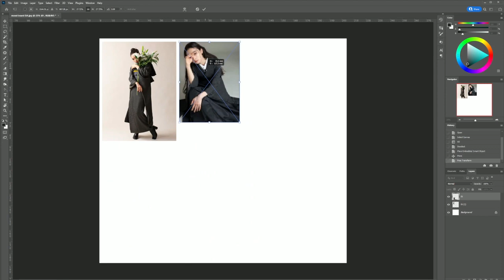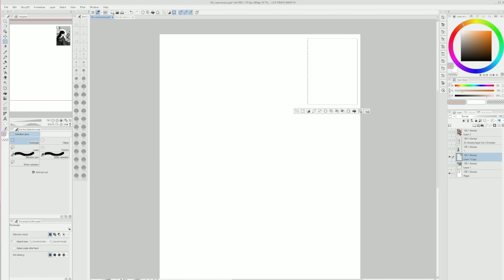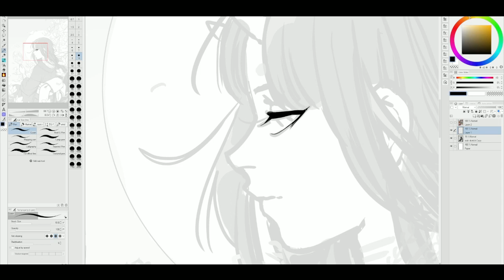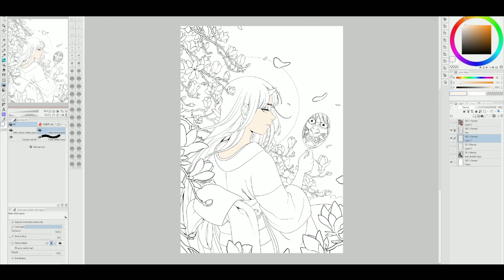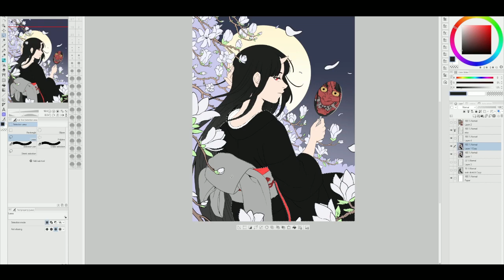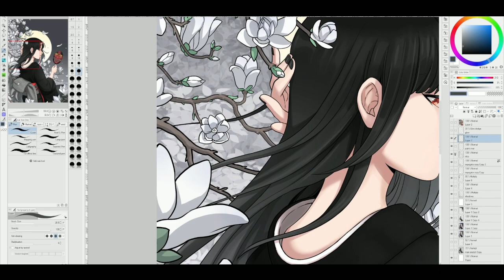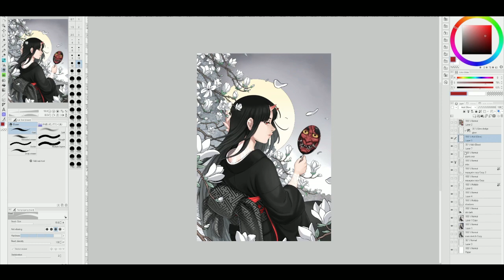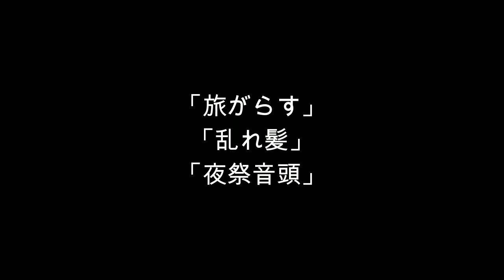Oni girl timelapse anime art illustration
I was hired by DeviantArt to make a timelapse video of my latest piece. :)

Mikiko